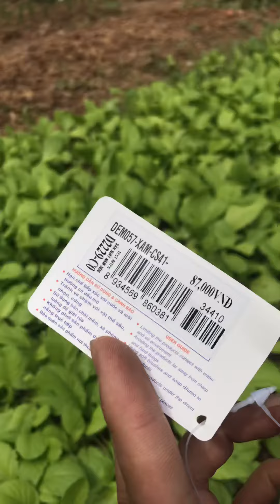Dem057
Đặt hàng ngay:
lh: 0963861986